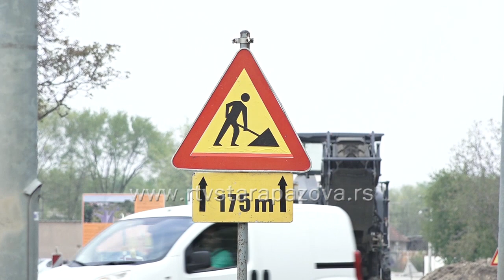Kružni tok do 4. juna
Nakon zimske pauze i poslova oko izmeštanja optičkih kablova, ovih dana nastavljeni su radovi na izgradnji kružnog toka u Staroj Pazovi. U pitanju je raskrsnica ulica Kralja Petra, Masarikova i Vinogradska, koja je spadala među najopasnije na starom putu Beograd – Novi Sad. Zbog radova, saobraćaj je usporen i odvija se jednom kolovoznom trakom a regulisan je svetlosnom signalizacijom.